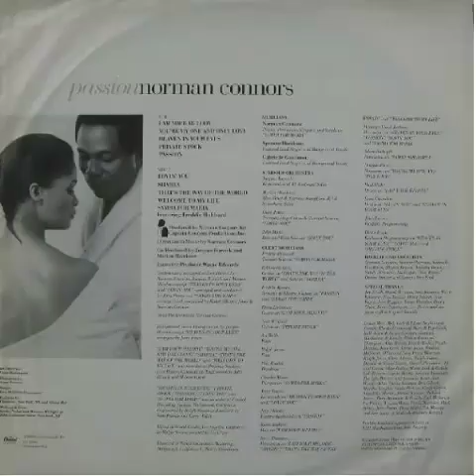Norman Connors & Gabrielle Goodman - Lovin' You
Gabrielle Goodman leads the song. Enjoy!